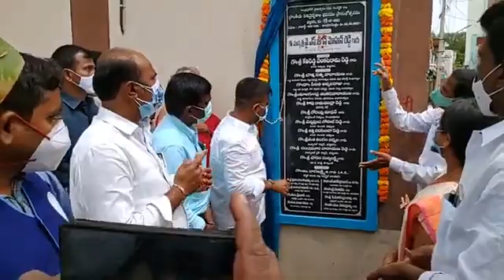ధర్మవరం పట్టణంలో ప్రభుత్వ ప్రాంతీయ పశువైద్యాశాల నూతన భవనం ప్రారంభం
👇🏿👇🏿👇🏿Fallow Us For More Updates  👇🏿👇🏿👇🏿